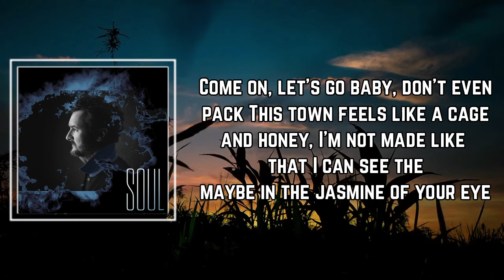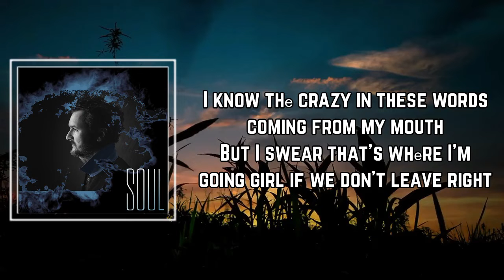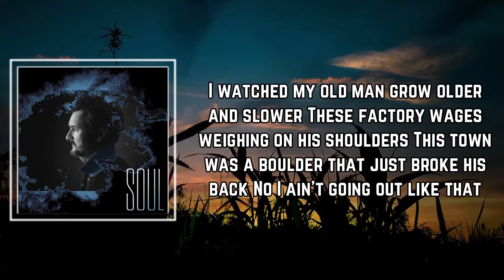Heart Of The Night Lyrics - Eric Church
Heart Of The Night by Eric Church
Album: Heart & Soul

Heart Of The Night Lyrics:

Come on, let’s go, baby, don’t even pack
This town feels like a cage and honey, I’m not made like that
I can see the maybe in the jasmine of your eye
I’m a Roman candle, baby, do you have a light?

[Chorus]
Put lightning in this Thunderbird 'til the metal comes alive
The rhythm of the road will give these horses wings to fly
And my true north is anywhere I can leave it all behind
Let’s point this thing west, into the chest of the still-beating heart of the night

[Verse 2]
I know thе crazy in these words coming from my mouth
But I swear that’s whеre I’m going, girl, if we don’t leave right now
I’ll be your wildfire, you be my Santa Ana wind
Turn every town we never been to into somewhere that we’ve been

[Chorus]
Yeah, put lightning in this Thunderbird 'til the metal comes alive

[Bridge]
I watched my old man grow older and slower
These factory wages weighing on his shoulders
This town was a boulder that just broke his back
No, I ain’t going out like that

[Chorus]
Yeah, the rhythm of the road will give these horses wings to fly
Yeah, and my true north is anywhere I can leave it all behind